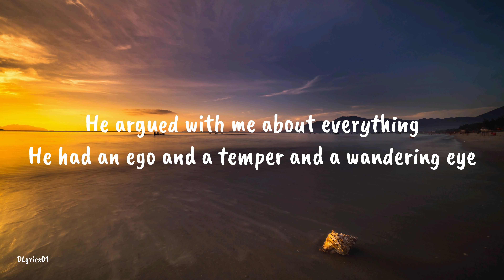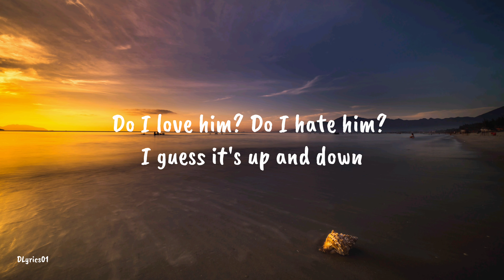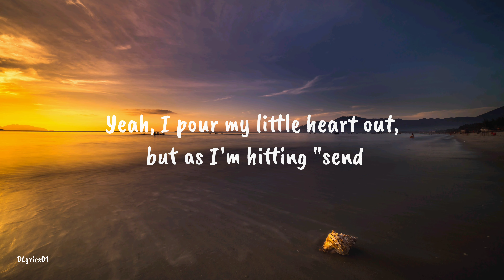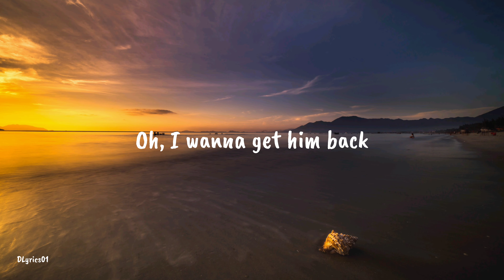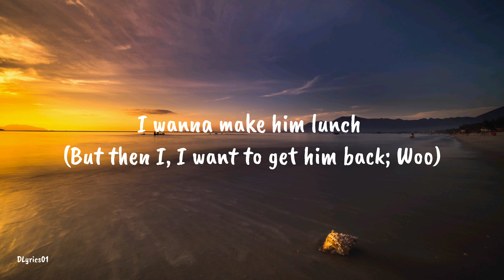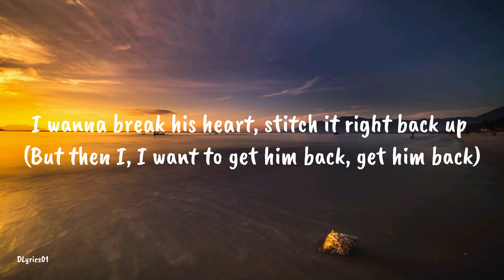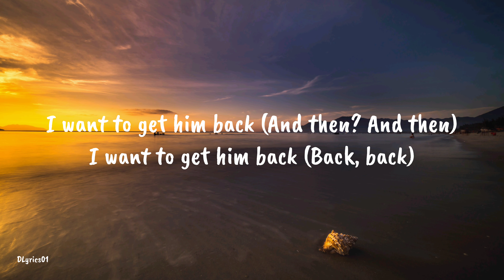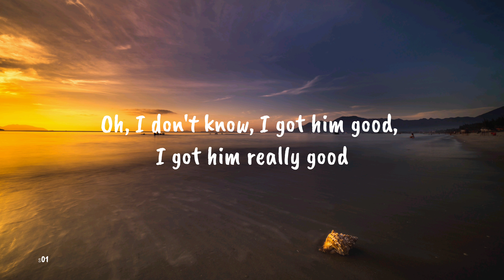Olivia Rodrigo - Get Him Back Lyrics (DLyrics01)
Lyrics

And when he said something wrong, he'd just fly me to France
If I had to choose, I would say right now

And when I told him how he hurt me, he'd tell me I was trippin'

I wanna make him lunch (But then I, I want to get him back)
I wanna break his heart (But then I, I want to get him back)
Then be the one to stitch it up (But then I, I want to get him back)
Wanna kiss his face (But then I, I want to get him back)
With an uppercut (But then I, I want to get him back)
I wanna meet his mom (But then I, I want to get him back)
Just to tell her her son sucks (But then I, I want to get him back)
Oh, I wanna key his car, I wanna make him lunch (But then I, I want to get him back, I want to)
I wanna break his heart, stitch it right back up (But then I, I want to get him back, get him back)
I wanna kiss his face with an uppercut (But then I, I want to get him back, I want to)
I wanna meet his mom and tell her her son sucks, yeah (But then I, I want to get him back, get him back)

I'll get him, I'll get him, I'll get him, I'll get him back (Woo-hoo)
Get him back (Come on, come on, woo)
I'm gonna get him so good, he's not even gonna know what hit him
He's gonna love me and hate me at the same time
(Get him back, girl, you better get him back)
(You got it, got it)